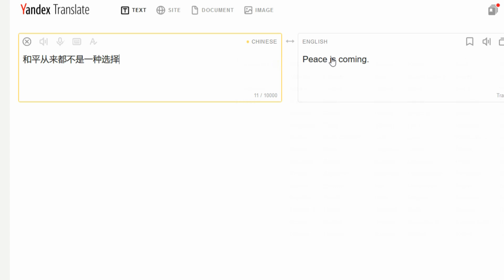Why you shouldn't learn Chinese (meme)